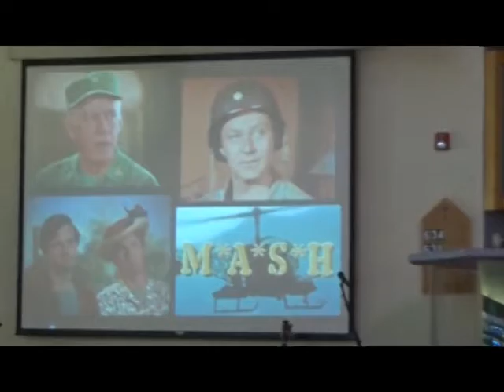08-21-2016 Sermon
Pastor Tom Hartley on Luke 13